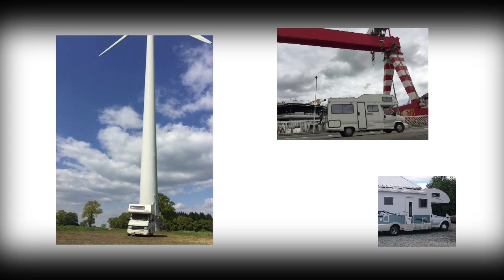[ COMMENT CA MARCHE ] LES NIVEAUX A FAIRE ( + ASTUCES J5 C25 CAMPING CAR ) RESTONS SIMPLE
equipement solaire :

panneau solaire ( x2 si possible )
regulateur victron bluetooth
batterie victron
convertisseur 12v/220v
groupe electrogene

MA CAFETIERE 12v

MON CHAUFFAGE
( modele reglable et tres bon marche qui fonctionne sans soucis des que j en ai besoin )

ma glaciere 60l
glaciere 30l
glaciere 40l

pommeau de douche

antenne rateau

INTERNET DANS LE CAMPING CAR
( bon modele pas de soucis particulier a tendance a chauffer un peu )

RESTEZ VOUS MEME !!! NE PRENNEZ PAS LE MELON A NE PAS ETRE VOUS MEME !!!